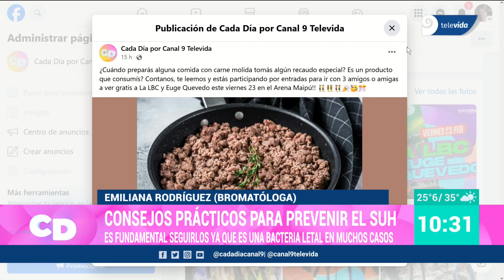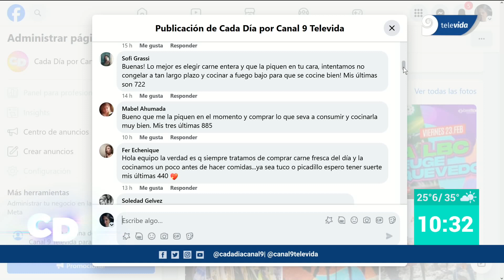SUH: CONSEJOS PRÁCTICOS PARA PREVENIRLO